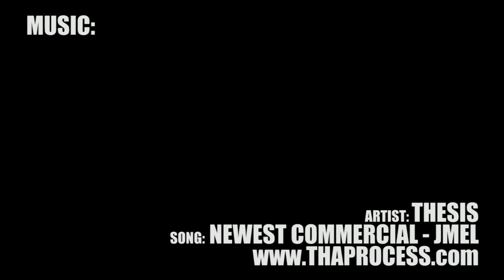Ripstik Video 91